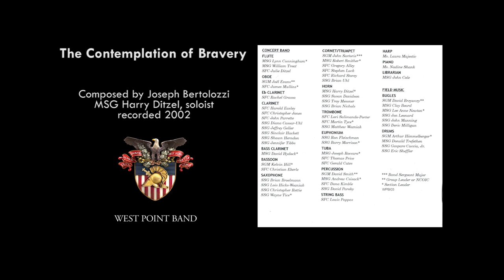"The Contemplation of Bravery," Joseph Bertolozzi | West Point Band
West Point Band: United States Military Academy Band: 200 Years of Excellence – Volume III
The Contemplation of Bravery, Joseph Bertolozzi
Master Sgt. Harry Ditzel, horn
West Point Band's Concert Band, recorded 2002